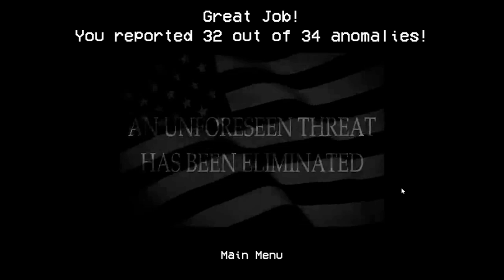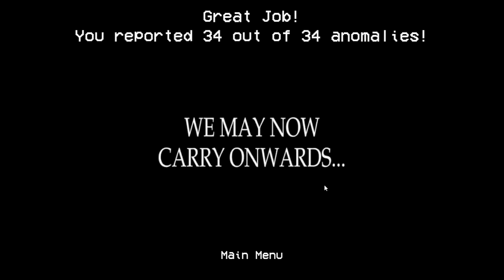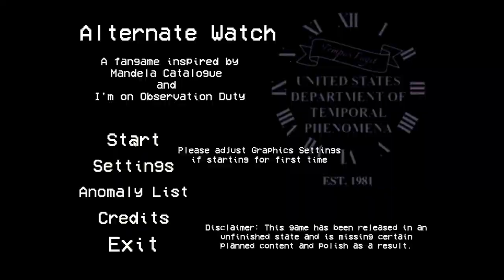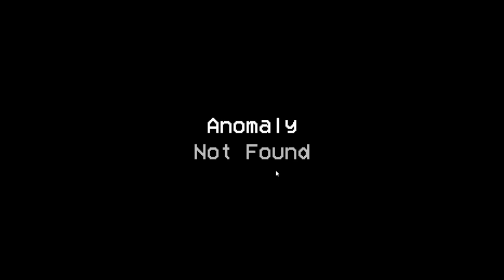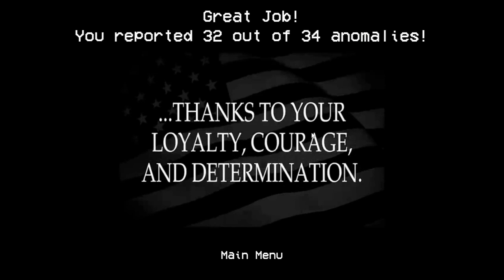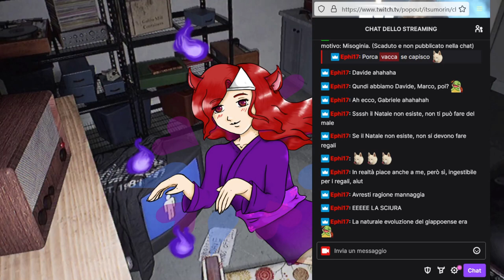LIVE「ALTERNATE WATCH... e la chat di Twitch」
Continuiamo a giocare ad ALTERNATE WATCH aspettando che si palesi il Preacher (e cercando di mostrare in qualche modo la chat nei momenti di pausa...)

Timestamps:
0:00:00 Intro della LIVE e chiacchiere
0:05:55 PARTITA 1
0:14:00 PARTITA 2 (rivincita)
0:33:05 PARTITA 3, Monochrome
0:52:23 Pausa (per il cuore)
0:58:20 PARTITA 4, Dark mode
1:14:23 ULTIMA PARTITA, Dark mode (rivincita)
1:33:30 Saluti finali